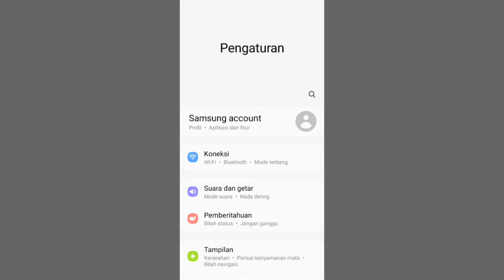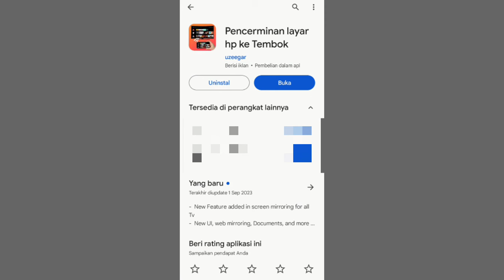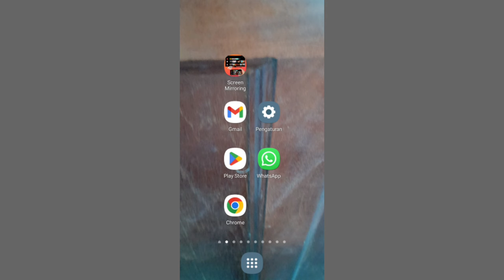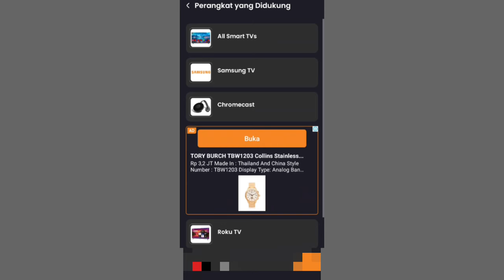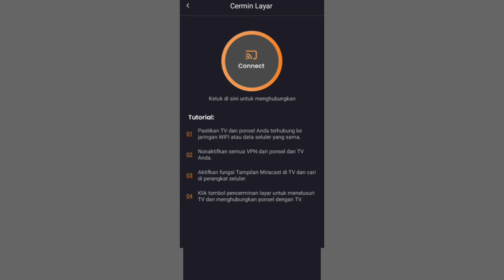Cara Membuat HP Android Bisa Nonton Di Dinding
cara membuat hp android bisa berbagi layar di dinding jadi ada cara yang bisa kamu coba agar hp android kamu menjadi berbagi layar bisa nonton di tembok atau di dinding jadi kalian perlu lakukan cara ini agar hp kalian bisa di tonton di tembok